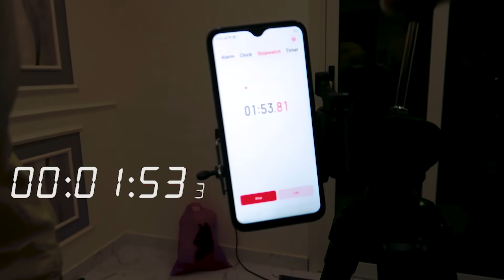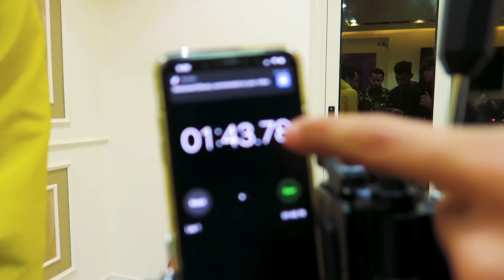تحدى السرعه فى كيلو شيكولاته ام اند امز والكسبان ياخد 7000 جنيه !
مين اللى كسب يا جدعاان ؟!
فروع محلات لبيع ميرش سيمبا :
طنطا :-
Panorama 1: أول ش القنطرة من البحر خلف مسرح البلدية
Panorama 2: شارع سعد الدين مع القاضي
RIB: شارع عبد اللطيف بين سعيد و الحلو أمام مطعم رسلان